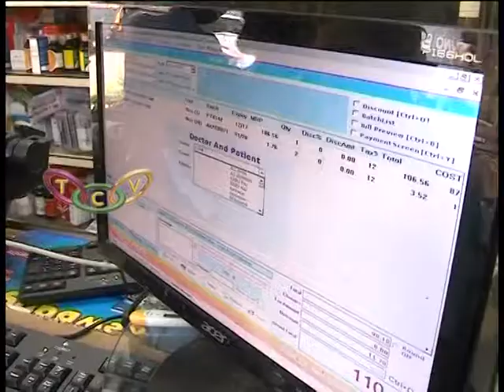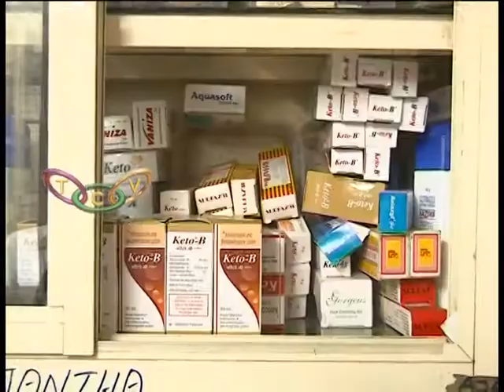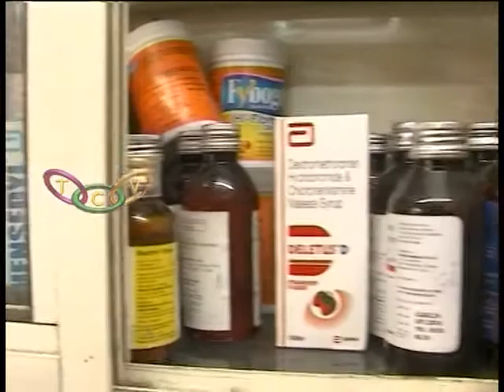ആശങ്ക വിട്ടൊഴിയാതെ GST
രാജ്യം ഒറ്റ നികുതിയിലേക്ക് ചുവടുമാറ്റം നടത്തിയെങ്കിലും പൊതുജനത്തിന്റെ ആശങ്കയും ആകുലതയും വിട്ടൊഴുന്നില്ല. വിലവര്‍ദ്ധനവും ലഭ്യതക്കുറവും നേരിടുന്ന മരുന്നു വിപണിയും പൊതുജനത്തിനൊപ്പം ആശയക്കുഴപ്പത്തിലാണ്.